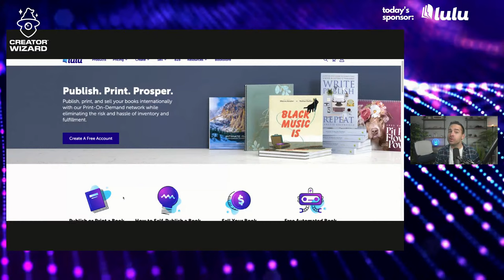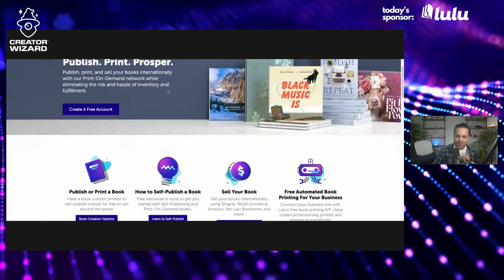Spring Sponsorship Pitching Strategies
Do you have some dream brands you'd love to collaborate with this spring? Well, you better start pitching them NOW! Let's chat all about Q2 pitching strategies!

My signature course to find & negotiate your dream sponsorships so that you stop leaving thousands on the table

DSLR monitor
Camlink (to use camera as webcam)
LED Panel Lights
Colored Flood Lights

What's Creator Wizard all about?
Justin Moore is a Sponsorship Coach & the founder of @CreatorWizard, a school & community that teaches you how to find & negotiate your dream brand deals so that you stop leaving thousands on the table.

Along with his wife April, he has been a full-time creator for over 9 years and has personally made over $4M working with brands. He also ran an influencer marketing agency for over 7 years that helped other creators earn an additional $3M.

Justin brings a very unique perspective because not only has he been a creator in the trenches doing sponsorships for years but by running an agency, he has insider knowledge behind how big brands choose which influencers to partner with and why they pass on others. Justin's mission is to enable creators big and small to land 1 million paid brand partnerships by 2032.